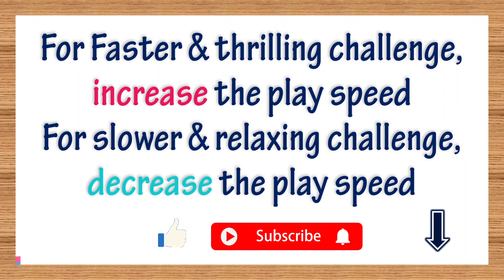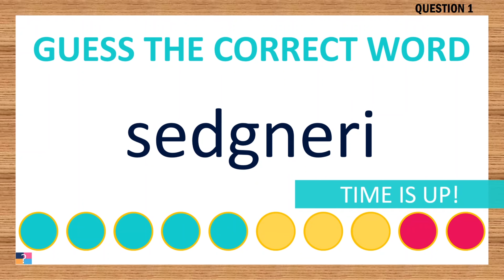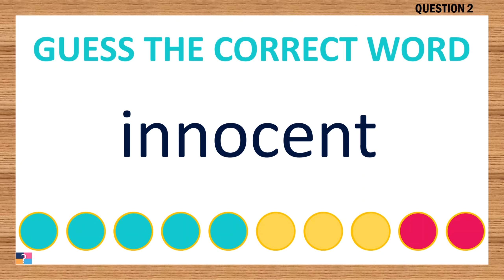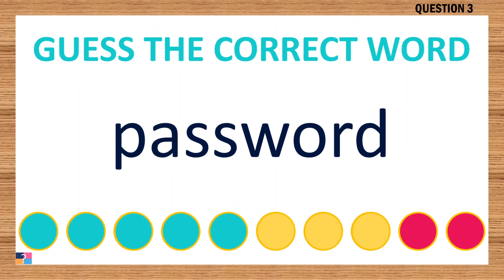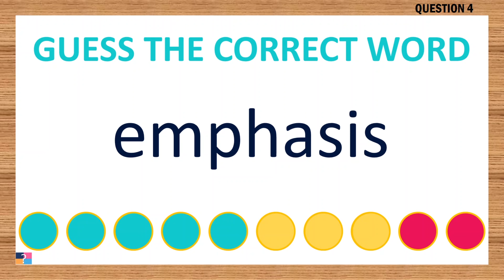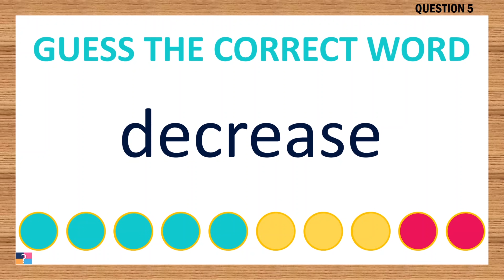[Scrambled Word Game] Can You Unscramble These Words? 8 Letters